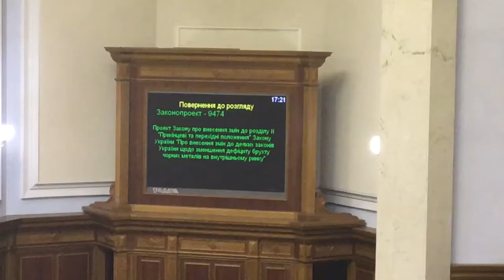Депутати коаліції кнопкодавлять за поправки щодо зменшення дефіциту металобрухту на ринку 28.02.19